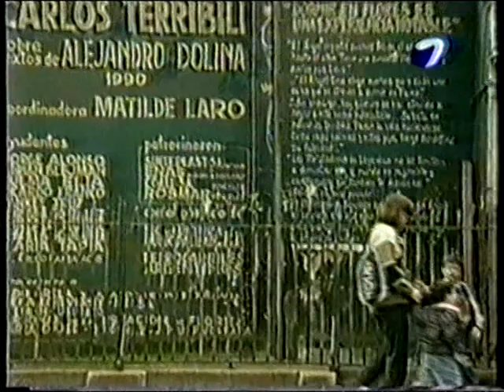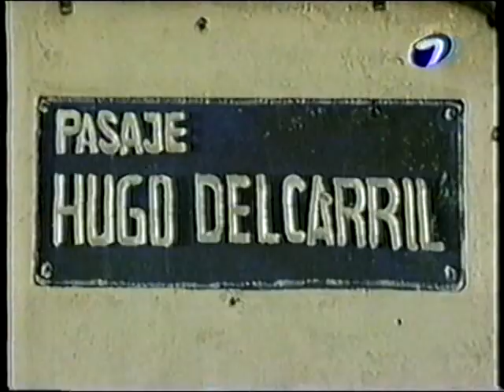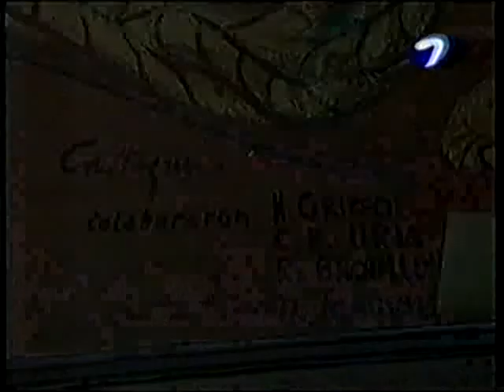04-2.000 BUENOS AIRES, CIUDAD SECRETA. FLORES PARTE N°3. ARCHIVO DARÍO GAITÁN DI SERI.